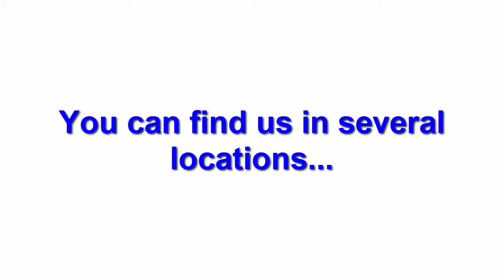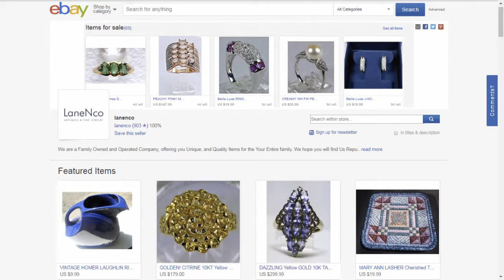INTRO: Welcome To LaneNco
LaneNcoStore

Interested in great deals? Click the link below and stay in the loop